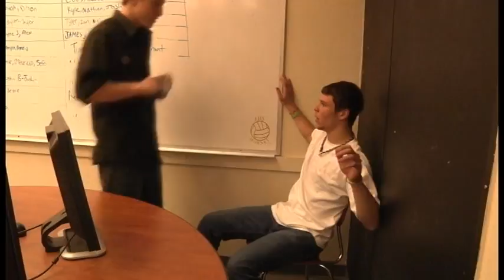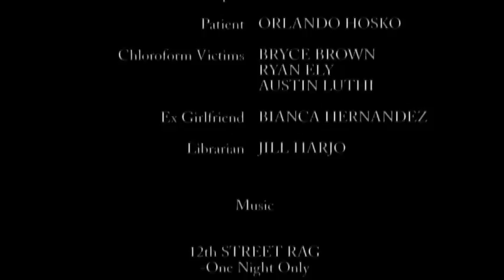Therapy [Time Based Media]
Time Based Media Final. A funny therapy session about science experiments.